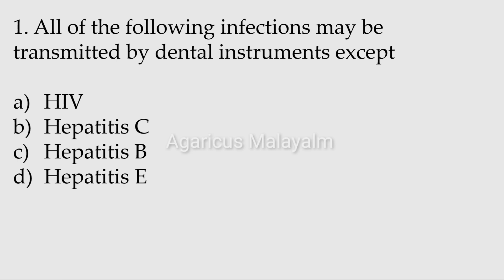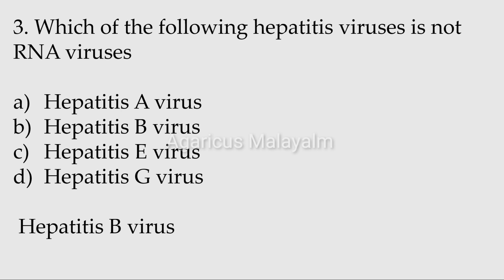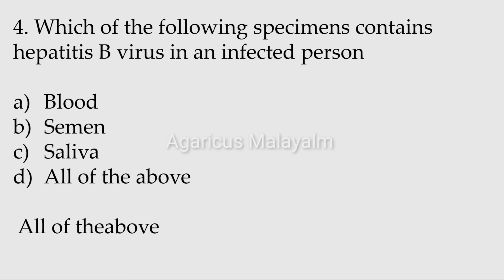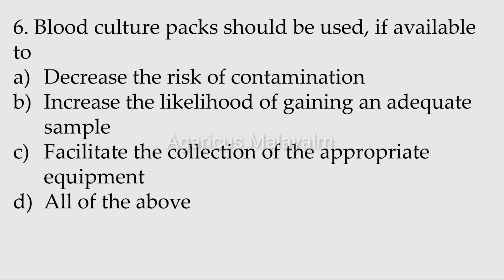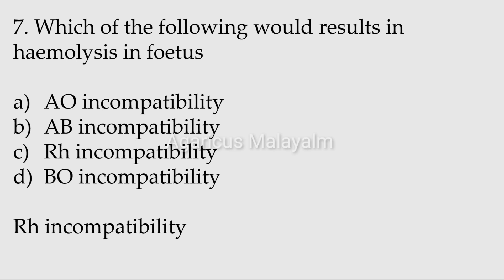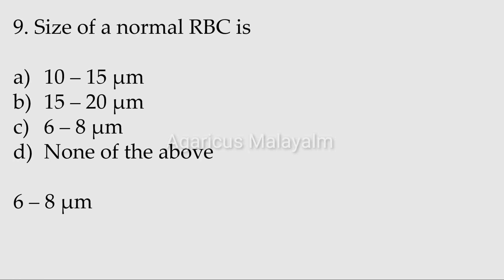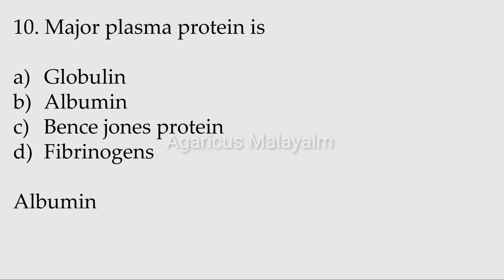BLOOD BANK TECHNICIAN | MODEL QUESTIONS | MCQ | PART – 6| KPSC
MODEL QUESTIONS

Reference
 MCQs in Medical Laboratory Technology
PSC Junior Lab Assistant Previous and Model Questions
MCQs In Medical Laboratory Technology And Molecular Biology